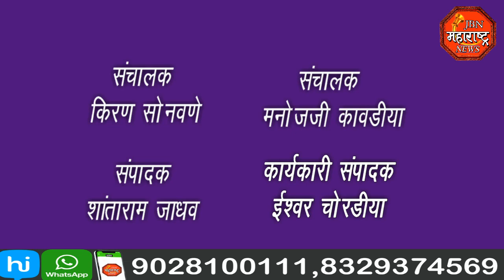jbn maharashtra news jalgaon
पालकमंत्री गुलाबराव पाटील आणि खासदार रक्षा खडसे यांच्या निवासस्थानी गणरायाची स्थापना